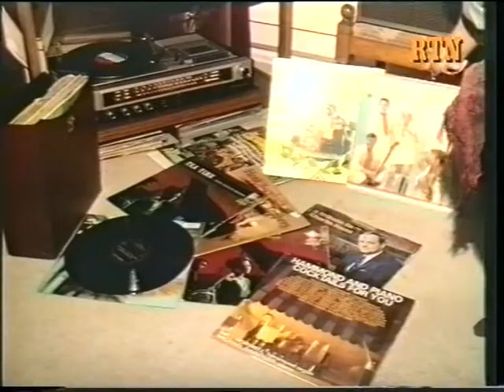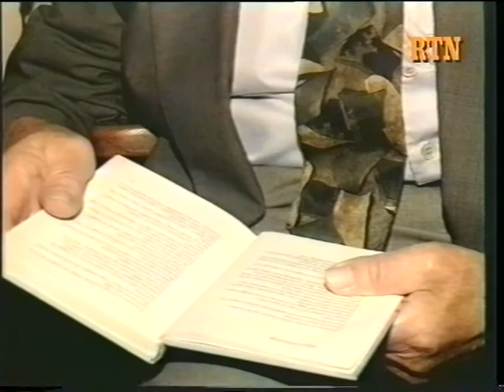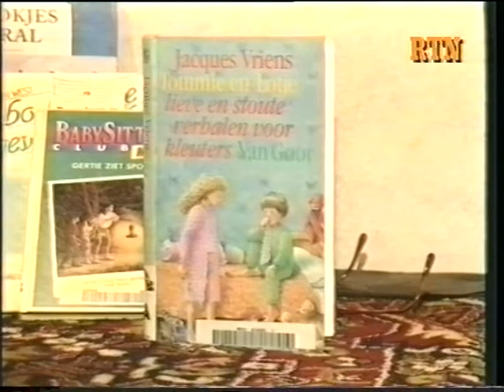28677 'Oars' met Wytze de Jong - Nijefurd 1999 - lokale omroep RTN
28677 'Oars' met Wytze de Jong - Nijefurd 1999 - lokale omroep RTN
Portret van een markant persoon: Wytze de Jong. Hij heeft nooit lezen geleerd omdat hij al op jonge leeftijd moest werken bij de boer. Op 80-jarige leeftijd kan hij eindelijk lezen.

(Inzend-)categorie : televisie, TV categorie A, documentaire portret
Programmalengte : 00:00:00
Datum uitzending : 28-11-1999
Presentator(en) :
Productiekosten :

labels: 1999 olon publieke lokale omroep media-instelling mediadiensten Nijefurd RTN Lokale Omroep Awards LOA LOA1999 lokaleomroep OLONederland